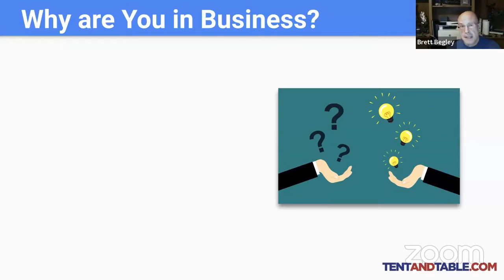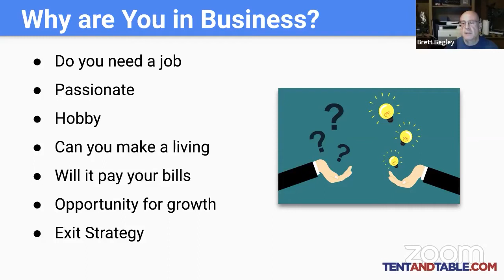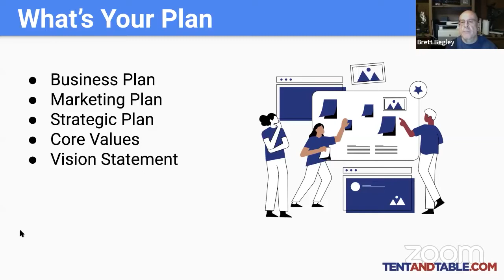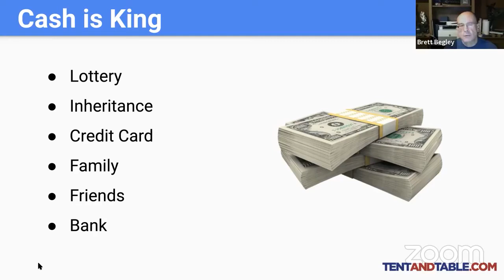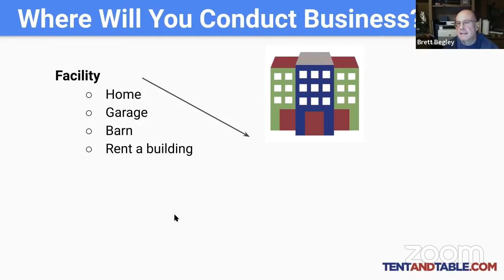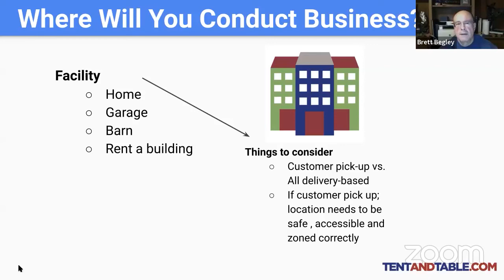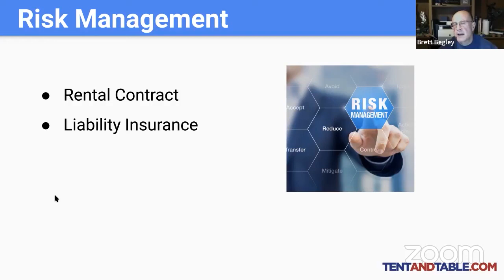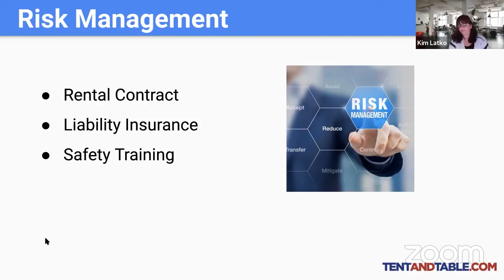Brett and Mark on Starting Your Rental Business | Part 1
Our owners, Brett Begley and Mark Slater, are coming together to talk about the tips and info you'll need when it comes to starting your own rental company.

Due to length, we're splitting this video up across several parts, starting with the very first part that begins with the things to keep in mind as you start building your business and managing your risks.